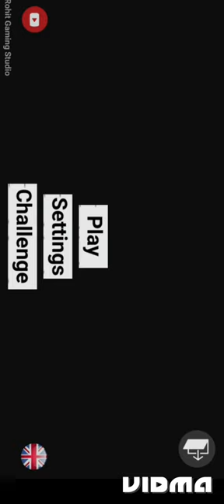India bikes driving trick-1